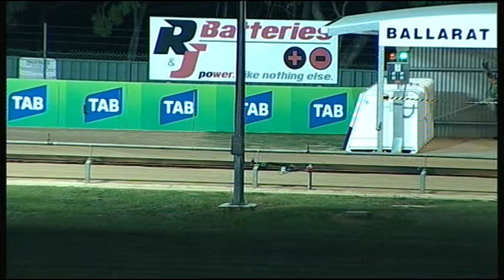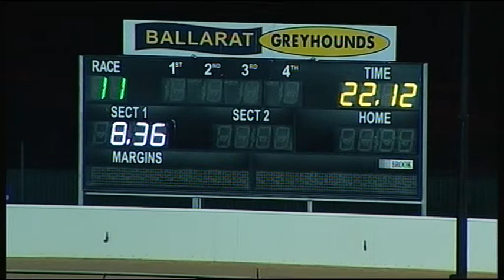BAL WED 27 DEC 17 R11